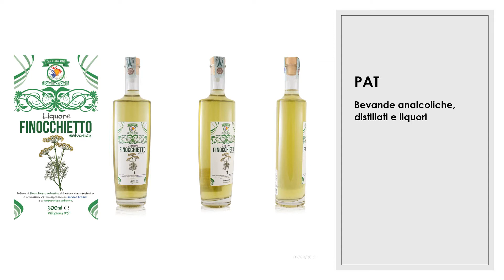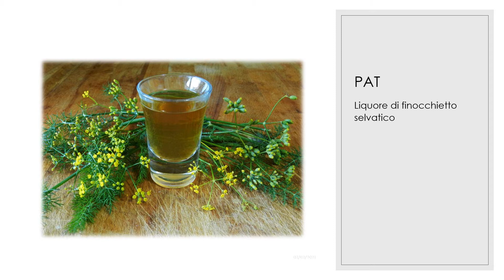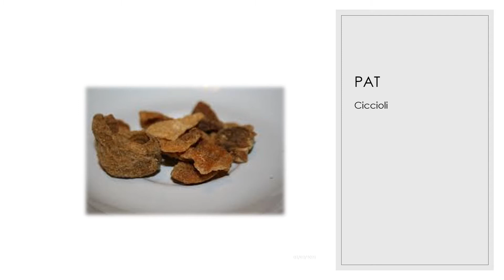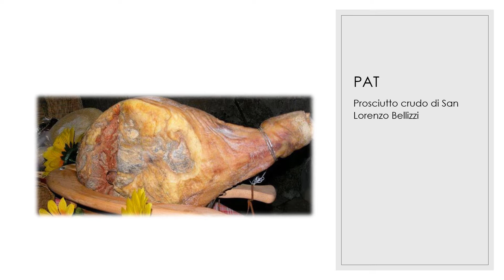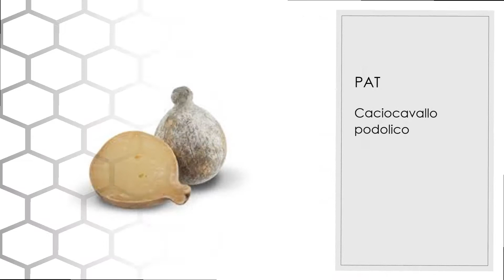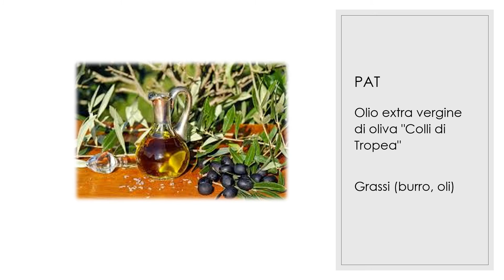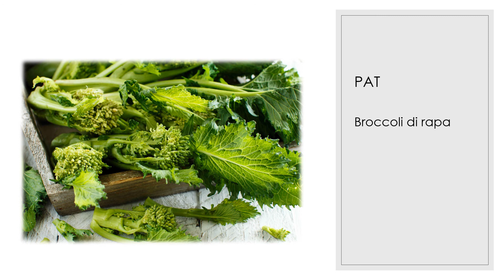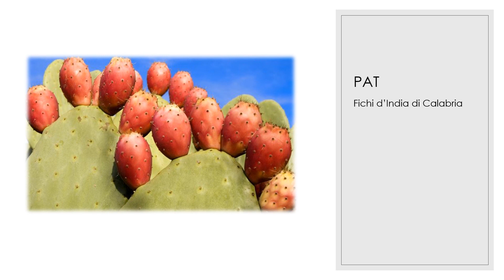I prodotti PAT della Calabria